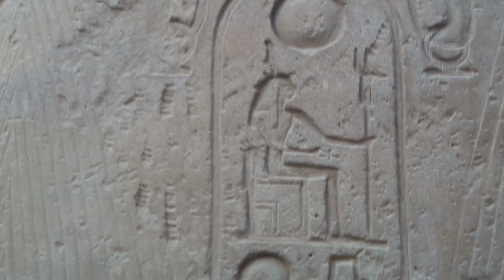Selune no Egito!! Luxor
A penúltima para da Selune nos locais sagrados do Egito!

Conheça a página do Aedan, nosso parceiro na edição dos vídeos